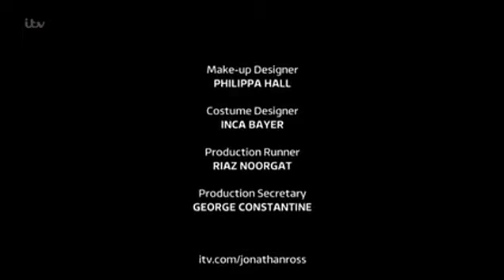The Jonathan Ross Show Season 9 Serie 40